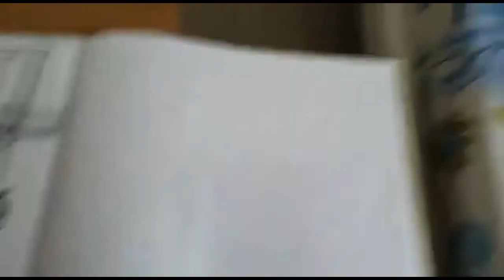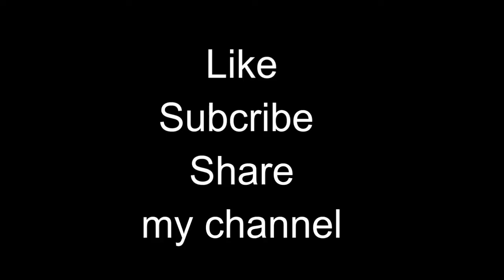How to draw a Mercedes Limousine | Limousine car drawing for kids by Ankkit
Take a ride in this luxurious yellow limousine with plush interiors and snazzy details. Conceived and drawn by Ankkit.